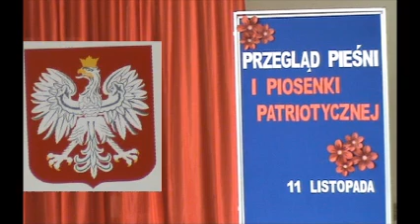"Siekiera, motyka" (wer. instrumentalna)